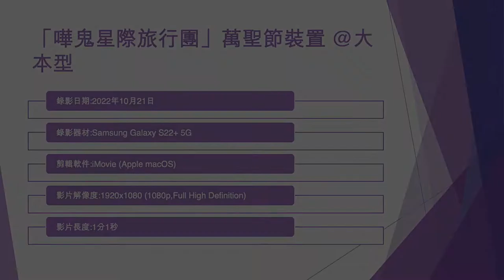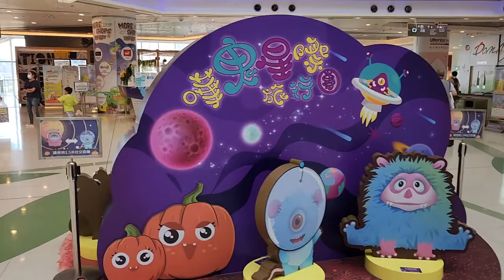「嘩鬼星際旅行團」萬聖節裝置 @大本型 - 2022年10月21日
錄影日期:2022年10月21日
錄影器材:Samsung Galaxy S22+ 5G
剪輯軟件:iMovie (Apple macOS)
影片解像度:1920x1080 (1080p,Full High Definition)
影片長度:1分1秒